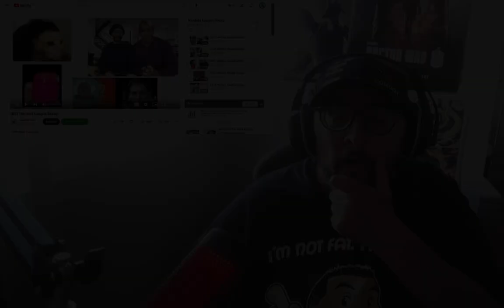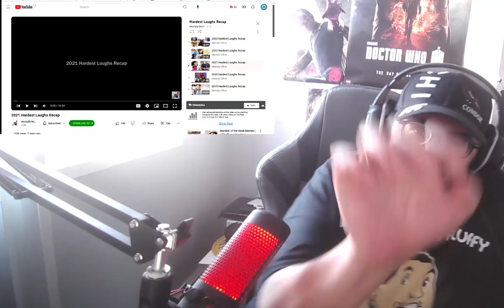2021 Hardest Laughs Recap By Mentally Mitch REACTION!!!!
I enjoyed this.